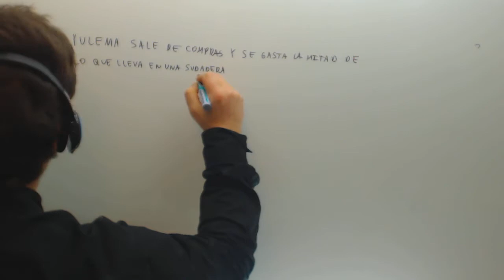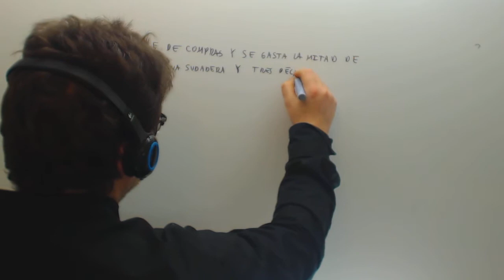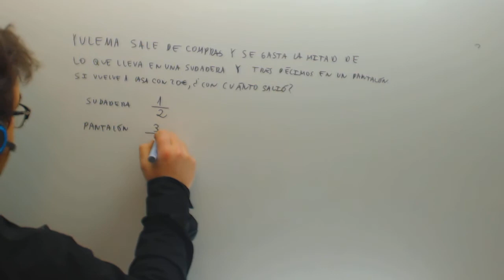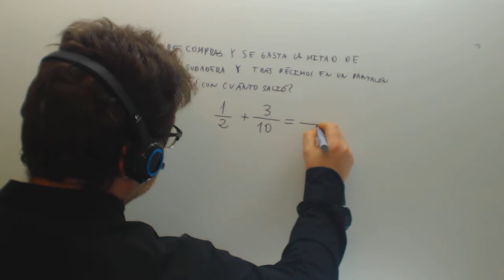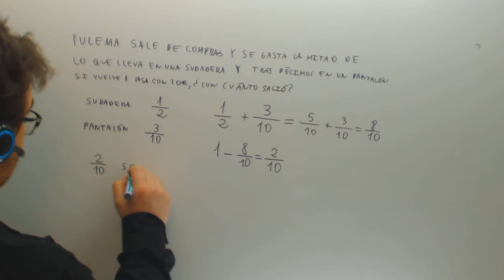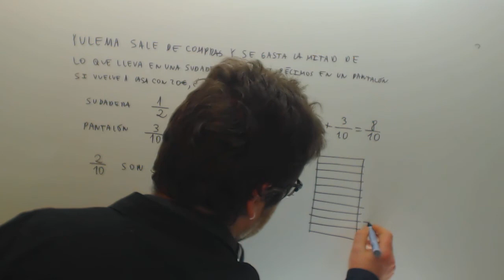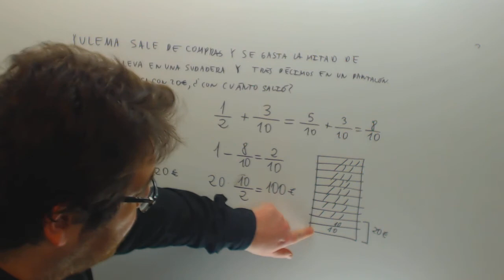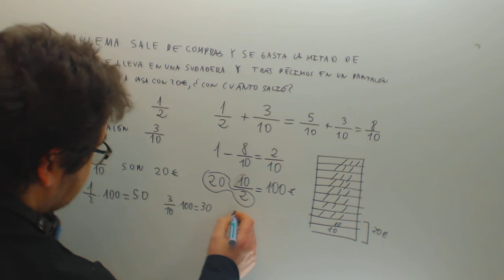Problema fracciones Salir de compras Matematicas 1º ESO Academia Usero Estepona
Problema fracciones Salir de compras Matematicas 1º ESO Suscríbete a nuestro canal en Youtube para ayudarnos a seguir creciendo Academia Usero en Estepona, el centro de formación con más vídeos en Internet del Mundo presenta